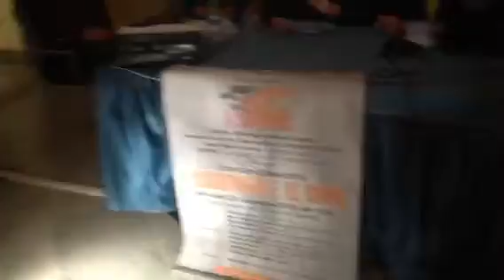Sorrento. Convegno Fidapa. L' assertivita e le donne